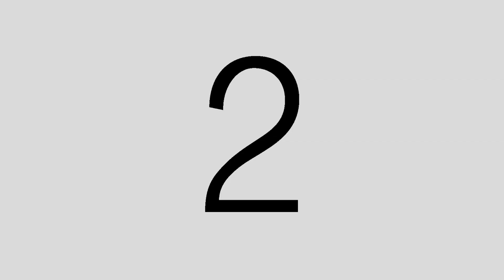世界一のブレイクダンサーがサンタ姿で踊ってみた【BBOY ISSEI & BBOY WINGZERO】【クリスマス企画】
踊ることしか能がない僕たちからのクリスマスプレゼントですｗ
よいクリスマスを！メリークリスマス！

動画中で使用しているOMATA THE MANIACさんのオリジナル音源のリンクはこちら！

毎週1～2本のペースで更新予定！

FLAVA JAPAN TVをよろしくお願いします♪

【SNS】